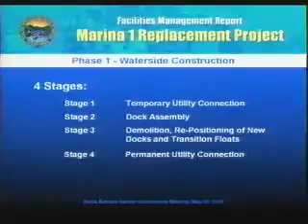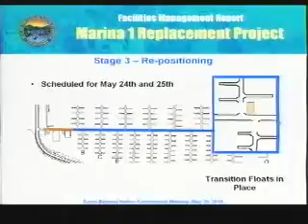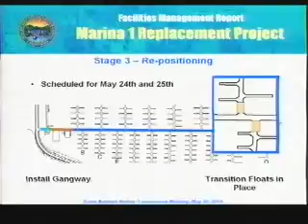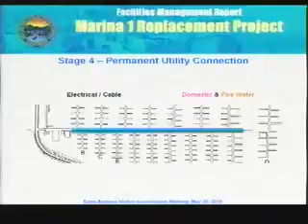Harbor Commission - 2010-05-20